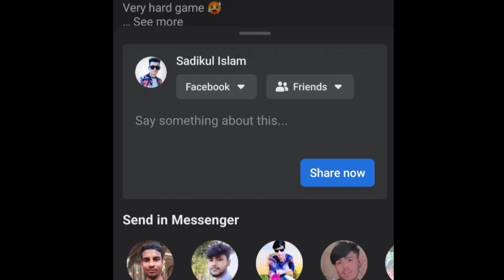Happy Wheels Is hard game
Happy Wheels Is hard game 😱‎@TechnoGamerzOfficial  ‎@Mythpat

MOST FUNNIEST GAME EVER | HAPPY WHEELS GAMEPLAY #1

Happy Wheels is BACK! (HARD MODE)

Happy Wheels GOD is Back 🔥

Happy Wheels Mobile - Gameplay Walkthrough Part 1 - Business Guy: All Levels (iOS, Android)

FUNNIEST GAME EVER (HAPPY WHEELS #1) | RAWKNEE